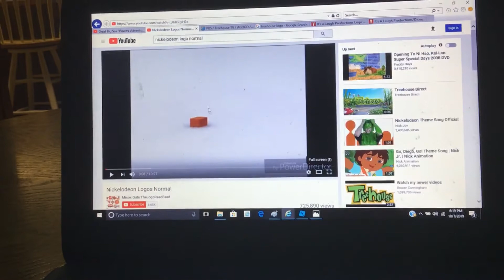It’s a Laugh Productions/Disney Channel Original/Nickelodeon (2008/2011)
From Season 5 Episodes of Parker And The Plushies. Which Aired On Nickelodeon in 2011.